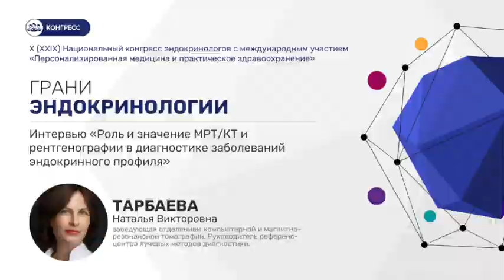Наталья Тарбаева: мы сможем развить и выделить новую субспециальность рентгенологии в эндокринологии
Значение МРТ/КТ в диагностике заболеваний эндокринного профиля сложно переоценить. В каких случаях данные виды диагностики являются основными, меняется ли нозологический портрет пациентов рентгенологов, насколько востребована подобная диагностика в выявлении орфанных заболеваний, рассказала руководитель Референс-центра лучевой диагностики ГНЦ НМИЦ эндокринологии Минздрава России Наталья Викторовна Тарбаева.

ЭНЦ НМИЦэндокринологии X(XXIX)Национальныйконгрессэндокринологов#МРТдиагностика#КТдиагностика#Инструментальнаядиагностиказаболеванийэндокринногопрофиля#Персонализированнаямедицинаипрактическоездравоохранение#Референсцентр#Конгрессэндокринологов#Здоровье#Медвестник#Эндокринологи